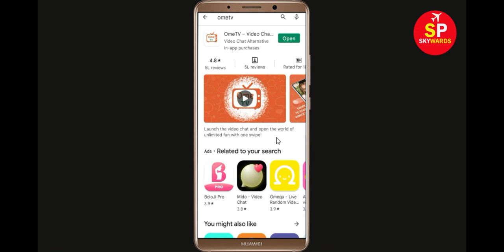How to Solve OmeTV App Black Screen Error Problem in Android & Ios | 100% Solution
Hello Friends, today in this video tutorial i will show you How to Fix OmeTV App Black Screen Error Problem in Android & Ios. If you are facing same problem in your android mobile phone then it will help you a lot.

Helping Keys :-
OmeTV Not working Problem
OmeTV App Black Screen Error Problem in Android Mobile
OmeTV Crashing issue, Black Screen